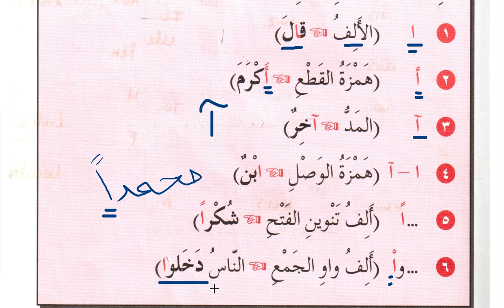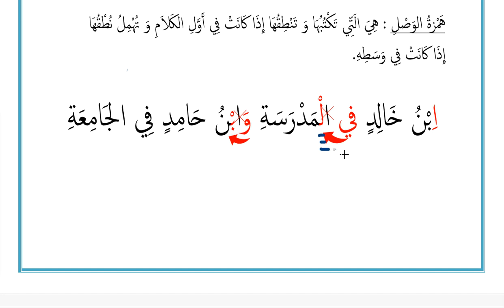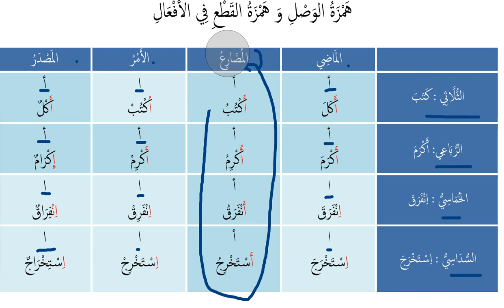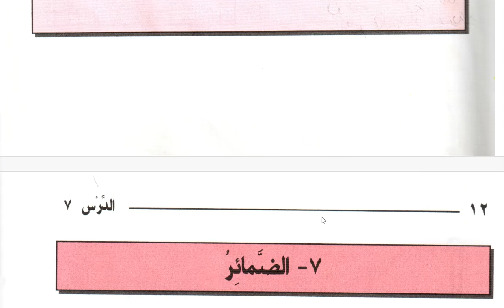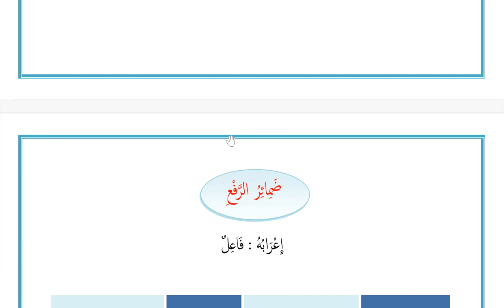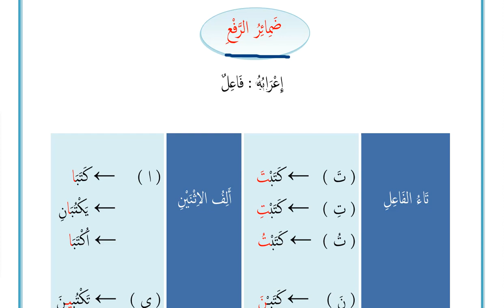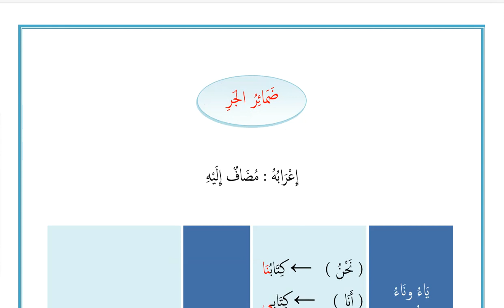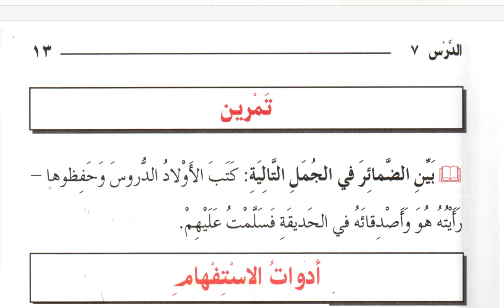الدرس الثالث: شرح كتاب النحو الميسور PDF + QUIZ en description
PDF

Institut d'apprentissage de la langue arabe et du coran.
De bonnes bases pour une réelle autonomie